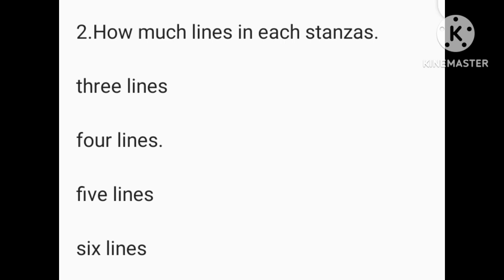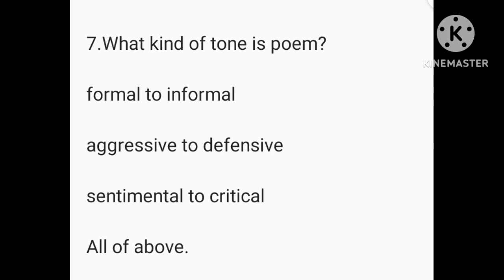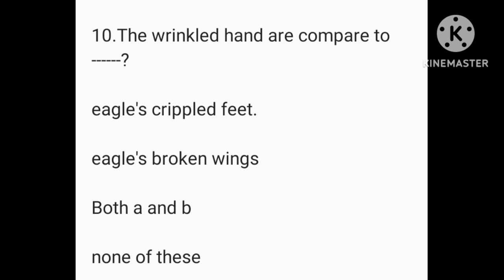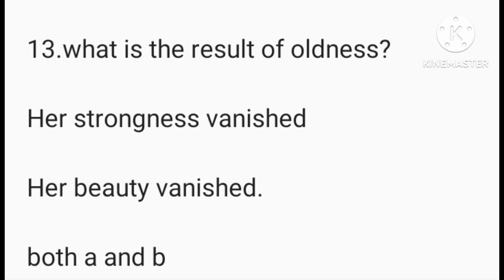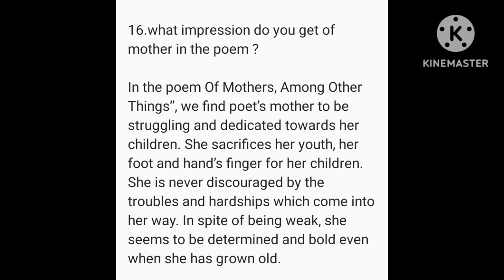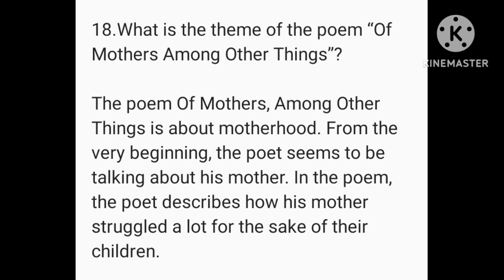MCQs Of Mothers, among other things A.K. Ramanujan@studyadmirers